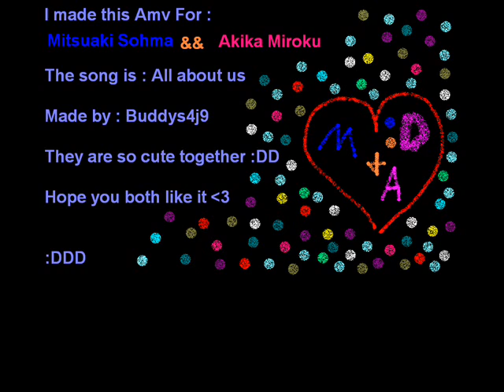Mitsuaki Sohma and Akika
A cute little Anime Music video I made for the both of them.